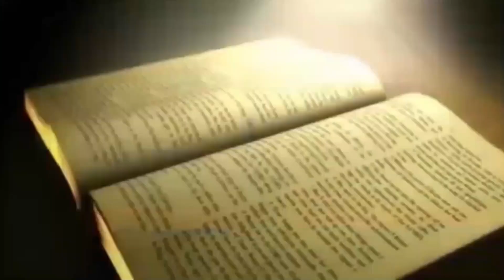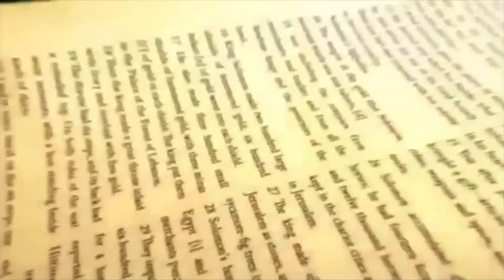Daily Bread | रोज की रोटी | Word of God | Matridham Ashram, Fr. Anil Dev. IMS 02-06-2022